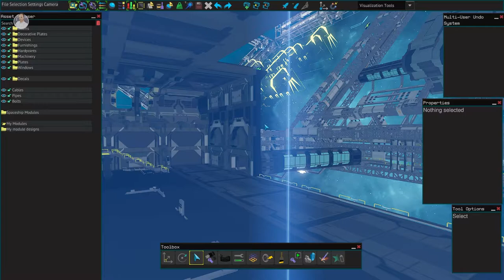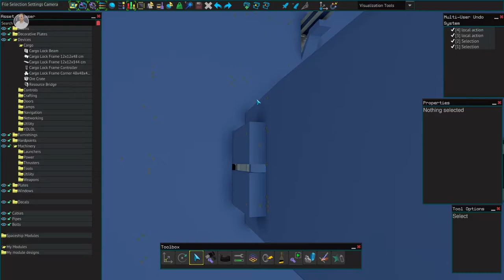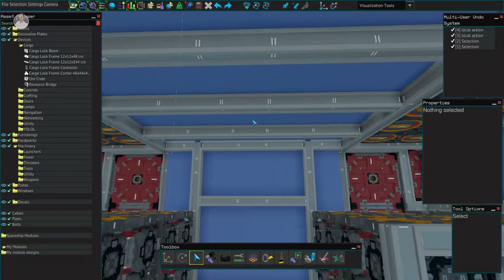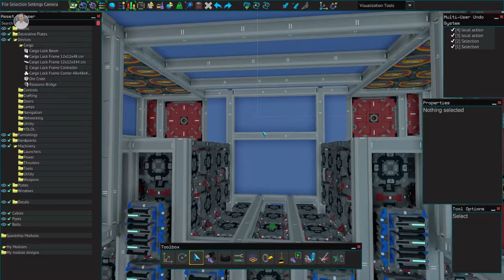MINING SHIP FINISHED (Early Access) Starbase S2P5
CARGO SHIP PLATING (Early Access) Starbase

Today on Starbase, we continue to design a mining ship. We finalize the ship and take a tour!

Welcome to Starbase. A open world game set in space where you can construct ships and do various activities such as mining or space battle (and more!). Starbase is out of closed alpha but still under development. The developers of Starbase are Frozenbyte.

- ♪ in-game song♪ -

- ♪ Outro ♪ -